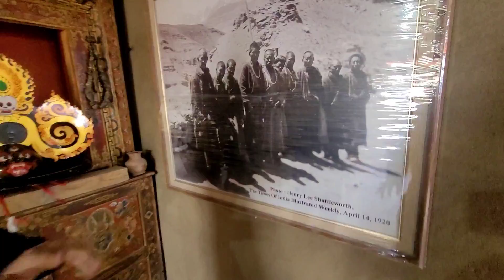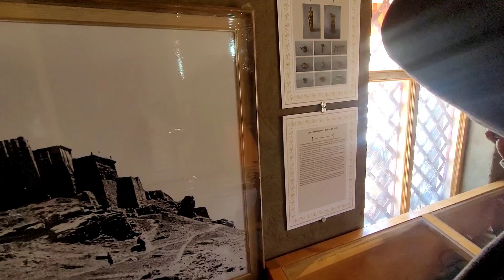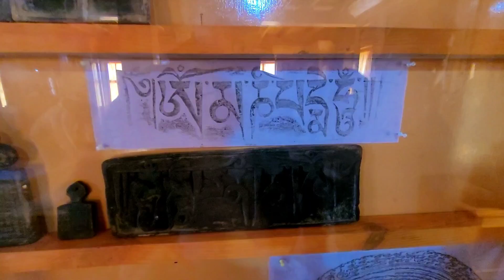Places to see in Kaza | best places to visit in Spiti | langza | hikkim | Komic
This is the Seventh day and fourteen episode of our  Spiti Expedition 2024. In this video, we have explored the langza village which is also known as fossil village of India and also explored the village Komic which is highest village in the world connected by motorable road.

 Never miss this place while in Spiti.

If you have any questions/queries, do mention them in the comment, and I will reply to you there.

places to see in spiti
places to visit in kaza
langza
komic
hikkim
chicham bridge
hikkim village
lagza village
komic village
highest post office of india
highest village of India
buddha statue
spiti
spitivalley
Spitilife
pinvalley
spititour
nako
roadtrip
offroading
kaza
spitivalleyroadtrip
spitivalley2022
Spiti2023
Spitidiaries
chichambridge
key
keymonastery
Langza
HIkkim
komik
komic